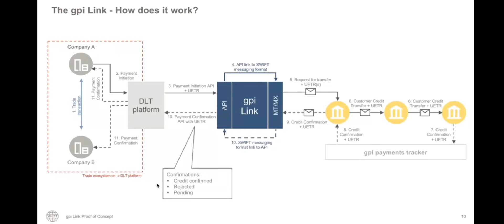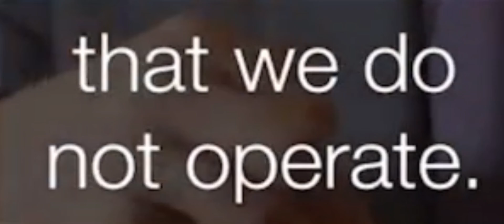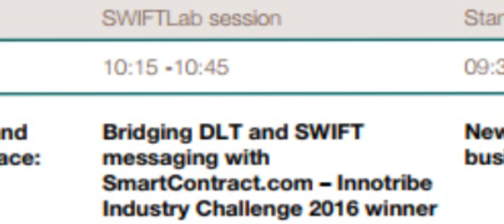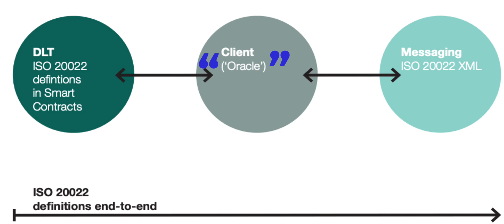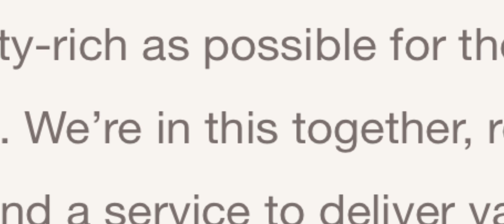The Chainlink / Swift Connection - Seat At The Family Table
The Chainlink / Swift Connection - Seat At The Family Table - Part 2